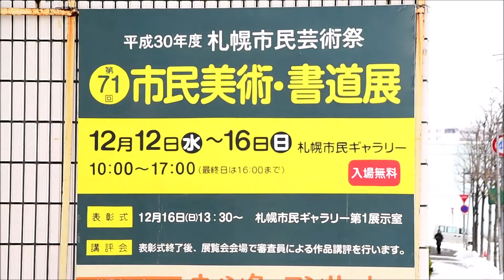札幌市民芸術祭 札幌市民美術展 2018年12月12日～ 札幌市民ギャラリー 「坂野 和子」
札幌市民芸術祭　札幌市民美術展
「坂野　和子　永遠Ⅱ」　が佳作に選ばれました